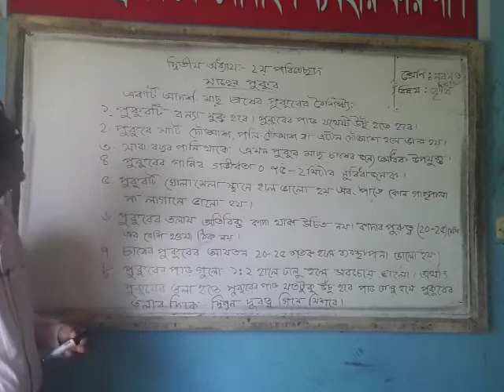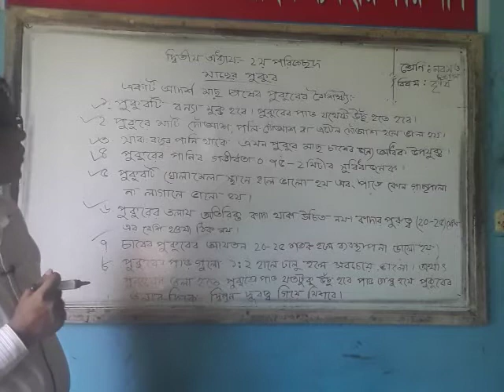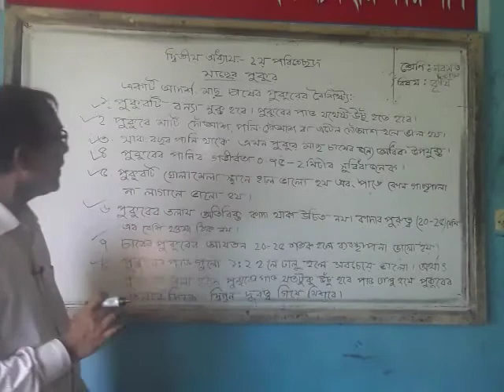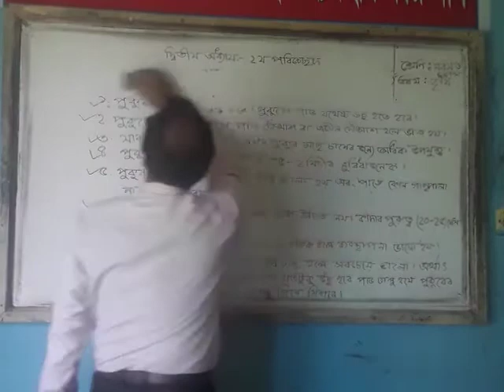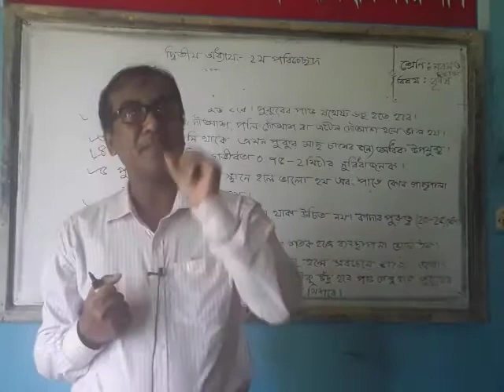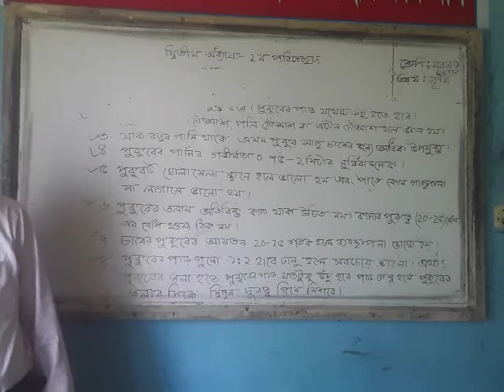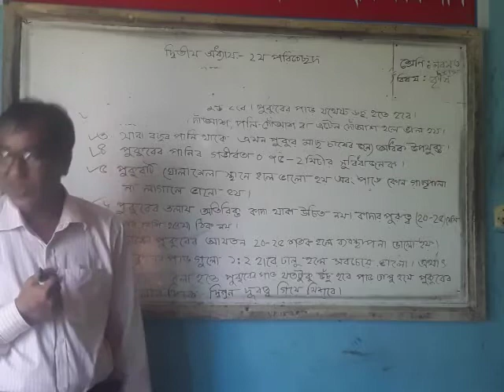সৃষ্টি রেসিডেন্সিয়াল স্কুল,টাংগাইল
শ্রেণি-নবম দশম বিষয়- কৃষি  ইন্দ্রমোহন রাজবংশী